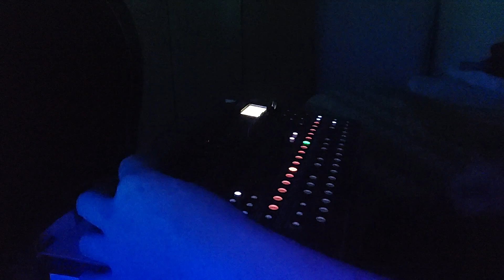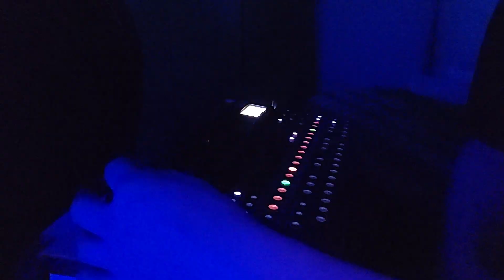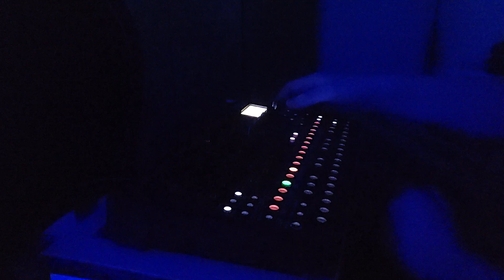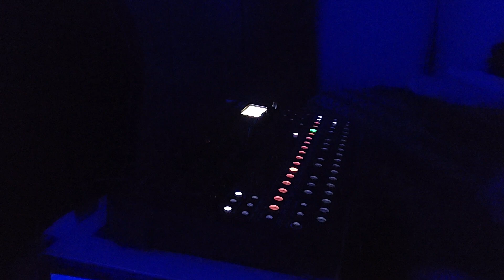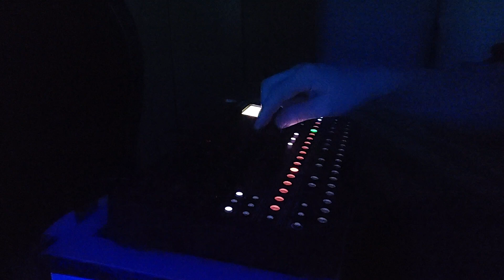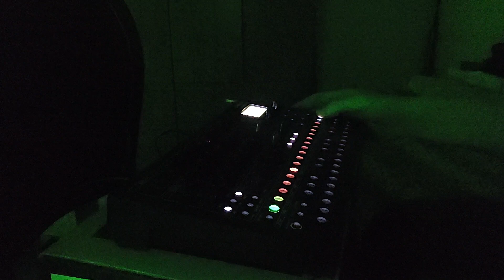roland sh 4d inprosesion